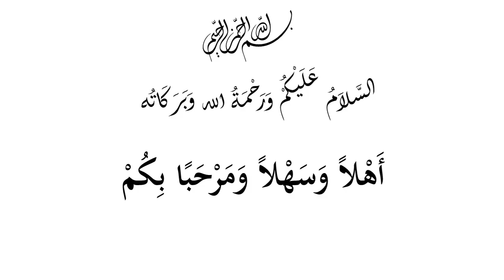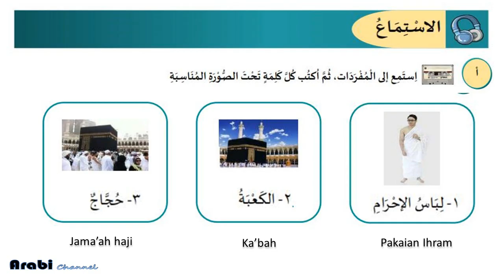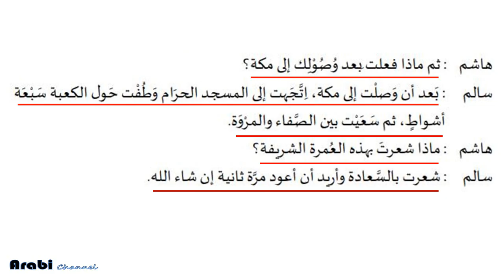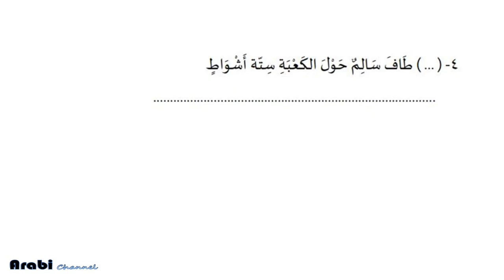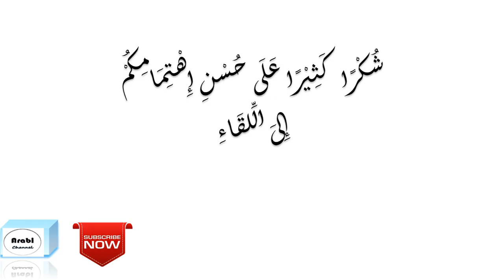Materi Bahasa Arab Kelas 11 Semester 2, Bab 4 الحج والعمرة ISTIMA' DAN HIWAR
Materi Bahasa Arab Kelas 11 Semester 2, Bab 4 الحج والعمرة (haji dan umrah) yang membahas tentang ISTIMA' (mendengar) dan HIWAR (percakapan) halaman 57 - 58 dari buku paket Bahasa Arab kelas XI Madrasah Aliyah (MA) Kementerian Agama RI tahun 2020, sesuai implementasi pembelajaran berdasarkan kurikulum KMA No 183 tahun 2019 sebagai bahan ajar dan pembelajaran bahasa arab kelas XI Madrasah Aliyah (MA).